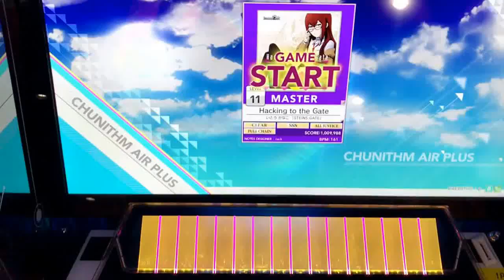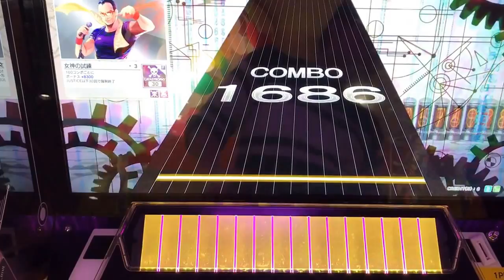【チュウニズムAIR】 Hacking to the Gate (MASTER) ALL JUSTICE CRITICAL 理論値 手元 【CHUNITHM】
Player:FACEAs＊ω

GW理論値動画企画第5弾です。
アニメ「Steins;Gate(シュタインズゲート) 」OPより
一発撮りでした！！！

好きな曲なのでめちゃくちゃ嬉しかったです！最初の右から来る5連符ゲーだと思います…